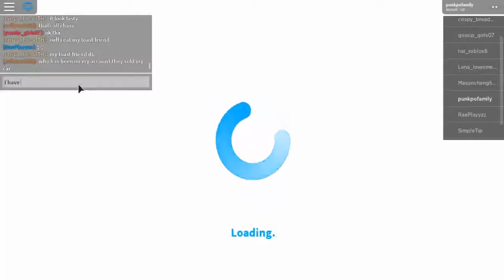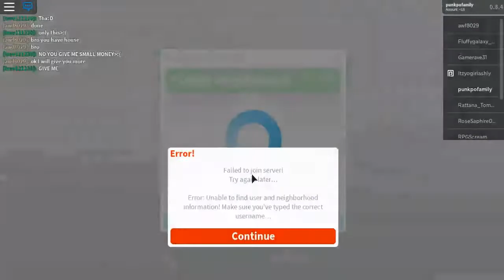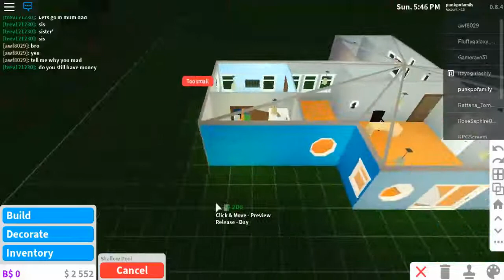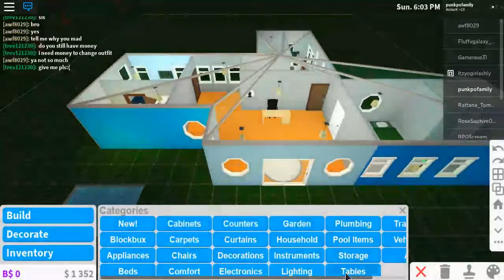ROBLOX [328] Welcome to Bloxburg how to get more money